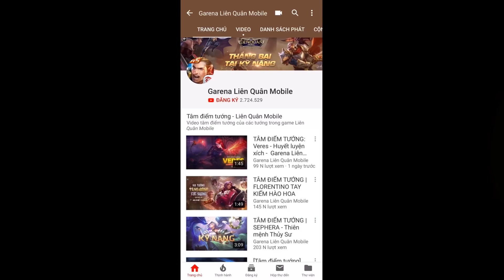TEAM THAINGUYEN: "Tao yếu nhưng anh em tao đông" - Team Profile - Đấu Trường Danh Vọng mùa Xuân 2019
Những người con Thái Nguyên ISSProx - Wissm trở lại kết hợp với "nhân tố mới" là anh em ruột Joi - Lamsu hứa hẹn giúp LQM Team Thái Nguyên TTN trở về thời kỳ hoàng kim ;)